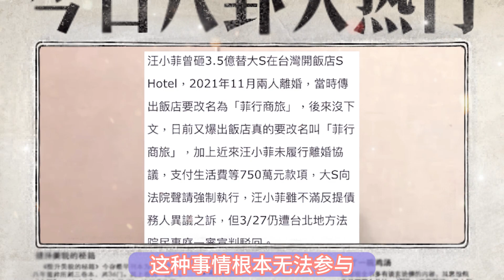汪小菲 無法改造定情酒店，大S 或將重新用其開店？汪小菲低調返回臺灣處理！網友：是在太心酸了！